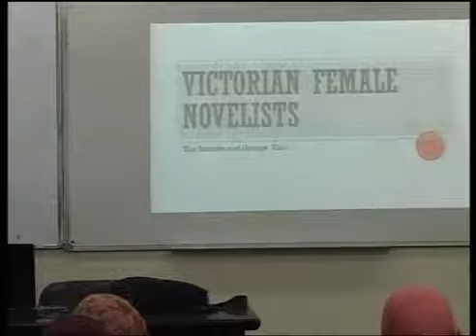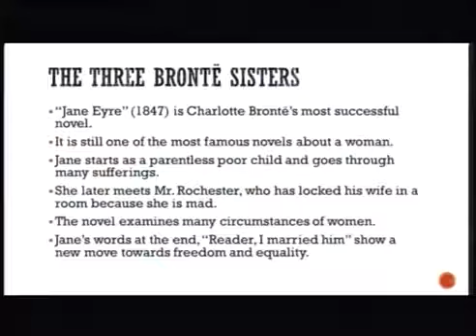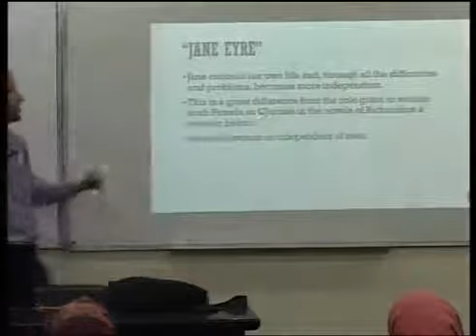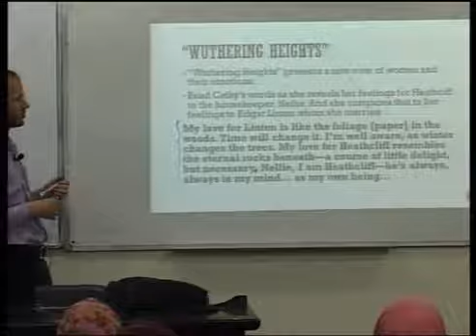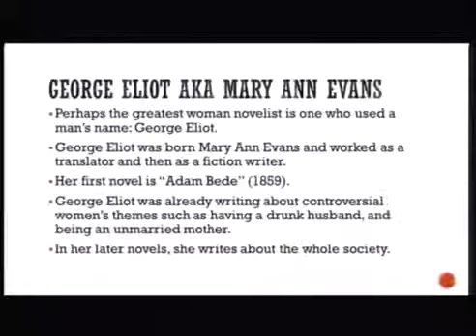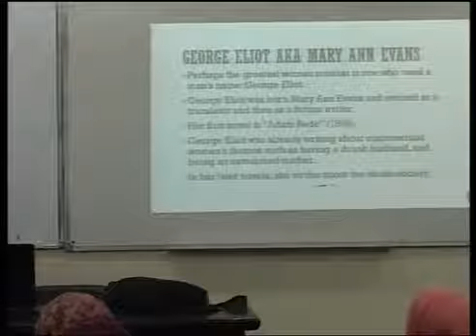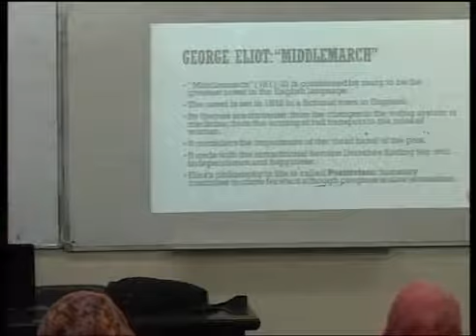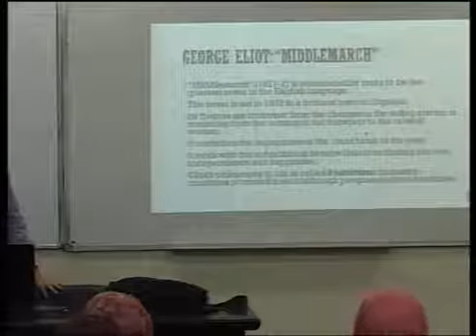31. Introduction to English literature: Female Victorian Novelists.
Tasks
How did the women change the course of Literature?
Why did Virginia Woolf praise Aphra Behn?

Victorian Female Novelists
The Brontës and George Eliot
The three Brontë sisters
§“Jane Eyre” (1847) is Charlotte Brontë’s most successful novel.
§It is still one of the most famous novels about a woman.
§Jane starts as a parentless poor child and goes through many sufferings.
§She later meets Mr. Rochester, who has locked his wife in a room because she is mad.
§The novel examines many circumstances of women.
§Jane’s words at the end, “Reader, I married him” show a new move towards freedom and equality.
“Jane Eyre”
§Jane controls her own life and, through all the difficulties and problems, becomes more independent.
§This is a great difference from the role given to women such Pamela or Clarissa in the novels of Richardson a century before.
§Here, the woman is independent of men.
Emily Bronte
§“Wuthering Heights” (1847) by Emily Brontë is quite different.
§It is a novel of passion, and an early psychological novel.
§The central characters, Cathy and Heathcliff, live out their passion in the windy, rough countryside of Yorkshire.
§The landscape is as wild as their relationship.
§The novel is very original in the way it is written:
§It moves backward and forward in time and in and out of the minds of the characters.
“Wuthering Heights”
§“Wuthering Heights” presents a new view of women and their emotions.
§Read Cathy’s words as she reveals her feelings for Heathciff to the housekeeper, Nellie. And she compares that to her feelings to Edgar Linton whom she marries:
My love for Linton is like the foliage [paper] in the woods. Time will change it. I’m well aware, as winter changes the trees. My love for Heathcliff resembles the eternal rocks beneath—a course of little delight, but necessary, Nellie, I am Heathcliff—he’s always, always in my mind… as my own being…
Anne Brontë
§The youngest Brontë, Anne, wrote “The Tenant WildfellHall” also with an unusual central female character and involving complex relations and problems.
§The three sisters faced these problems with unusual courage and directness.
§Together they changed the way the novel could present women characters.
§After the Brontës, female characters were more realistic and less idealised and their struggles became the subject of a great many novels later on.
George Eliot aka Mary Ann Evans
§Perhaps the greatest woman novelist is one who used a man’s name: George Eliot.
§George Eliot was born Mary Ann Evans and worked as a translator and then as a fiction writer.
§Her first novel is “Adam Bede” (1859).
§George Eliot was already writing about controversial women’s themes such as having a drunk husband, and being an unmarried mother.
§In her later novels, she writes about the whole society.
George Eliot: “MiddleMarch”
§“Middlemarch” (1871-2) is considered by many to be the greatest novel in the English language.
§The novel is set in 1832 in a fictional town in England.
§Its themes are immense: from the changes in the voting system to medicine; from the coming of rail transport to the roles of women.
§It considers the importance of the ‘dead hand’ of the past.
§It ends with the untraditional heroine Dorothea finding her own independence and happiness.
§Eliot’s philosophy in life is called Positivism: humanity continues to move forward although progress is slow sometimes.